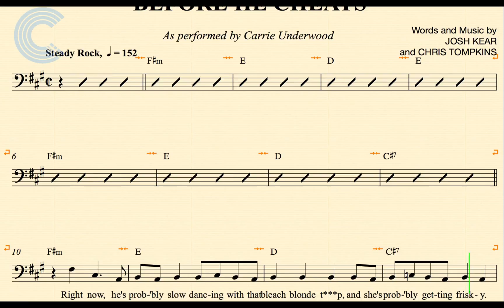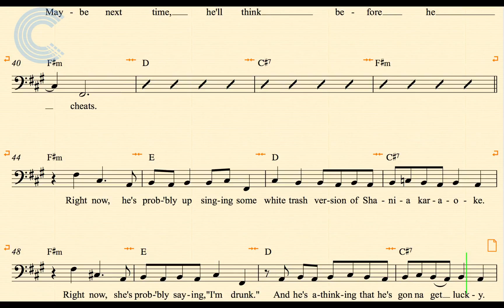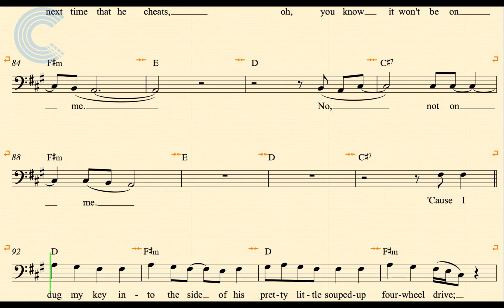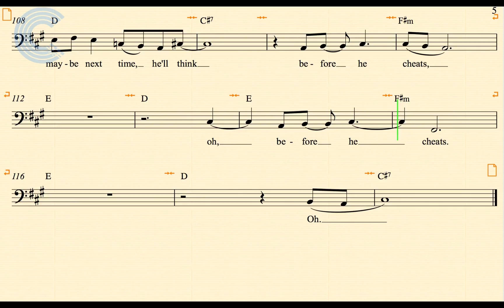Bassoon - Before He Cheats - Carrie Underwood - Sheet Music, Chords, & Vocals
Bassoon sheet music, chords, and vocals for Before He Cheats - Carrie Underwood. Learn to play Before He Cheats and sing along.